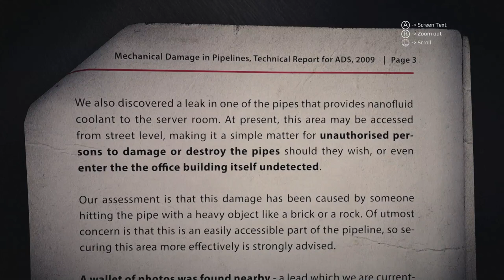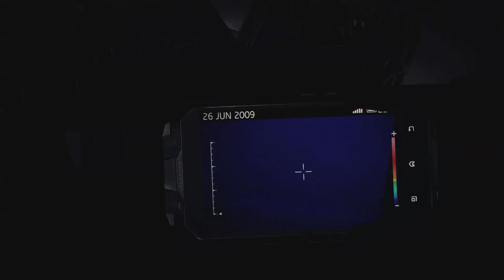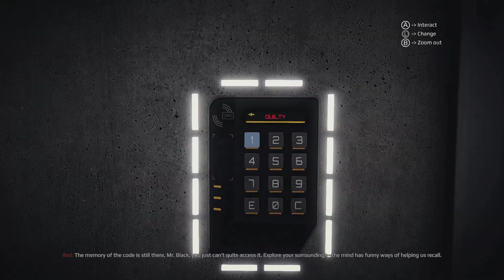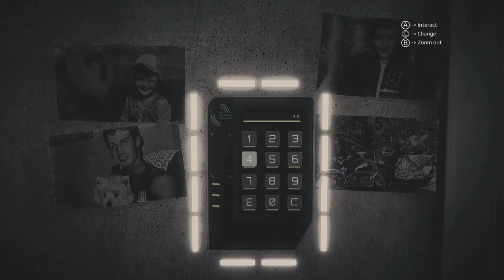Let's Play GET EVEN [BLIND] 004 - Inconsistencies, Mr. Black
Join me as I host a blind play through of GET EVEN, the Psych/horror/mystery/thriller game.